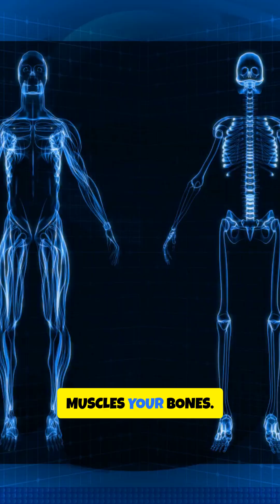You Won’t Believe What Zero Gravity Does To Your Body!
Ever wondered what zero gravity does to your body? Get quick facts on microgravity effects: fluid shifts that puffy-face, vision changes, muscle atrophy, bone density loss, slowed immune response, and why astronauts exercise constantly. Learn how spaceflight alters balance, spine length, and even your heart — all explained fast and visually. Perfect for space lovers, students, and anyone curious about human space health. Want more quick science bites? Comment what topic you want next.